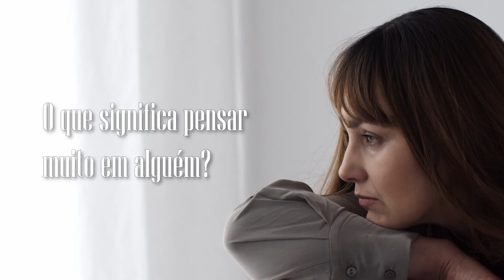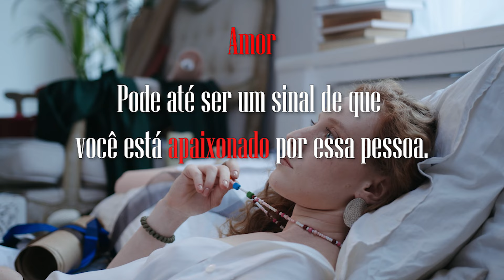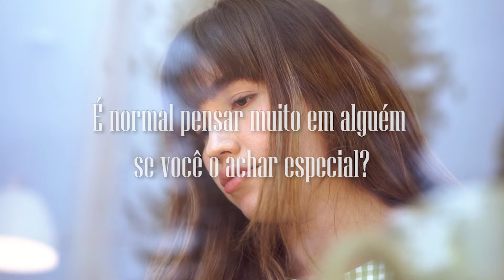O Significado Psicológico por trás de PENSAR MUITO EM ALGUÉM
A metafísica nos ensina que todos nós vivemos no Universo da Consciência como um.

Sim, todos nós estamos conectados como Seres Espirituais, no Universo da Consciência, semelhante à Rede da Internet.
Assim, quando um Ser Espiritual (o Emissor) está Pensando em outro Ser Espiritual (o Receptor), é criada uma Comunicação Telepática.